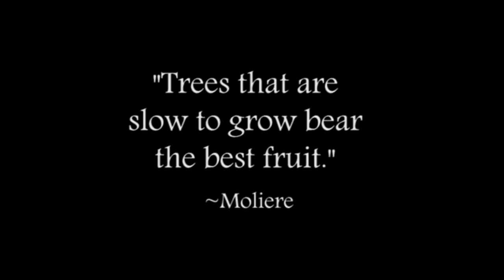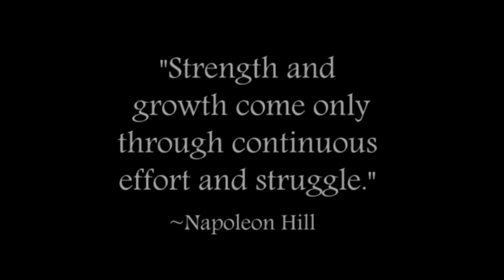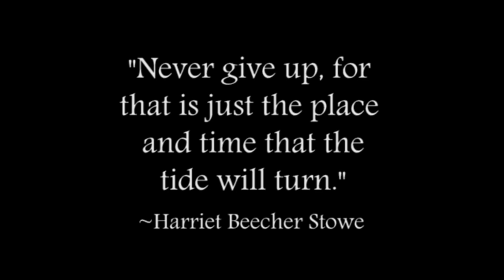Inspirational Video - Patience and Perseverance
This is a found film for a class project. All video clips and music were found on YouTube, and everything was patched together in Adobe Premiere Pro CS6. Joyce Meyer is the speaker. Look for her on YouTube!